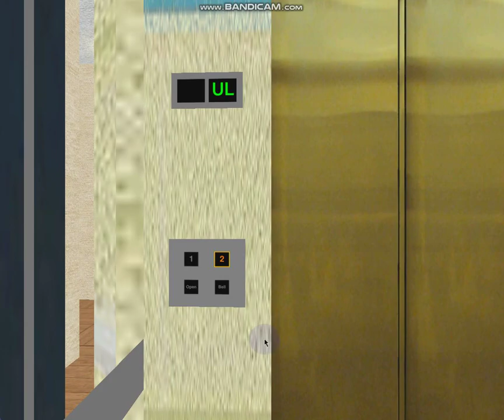729 Blue Aura Hornet Way: 2-stop 0.4 m/s Scenic 2010's Generic Econobox MRL